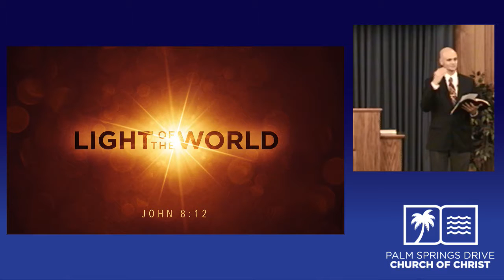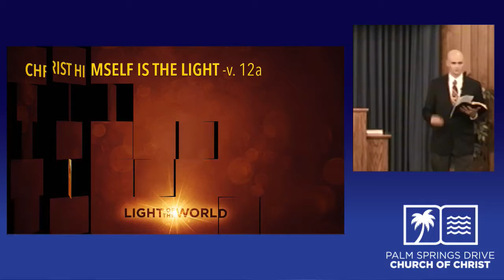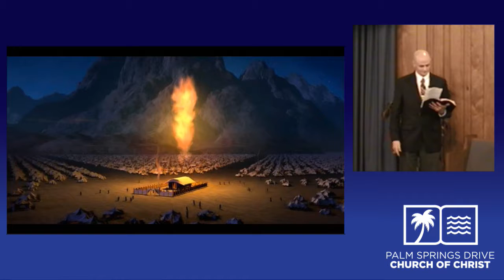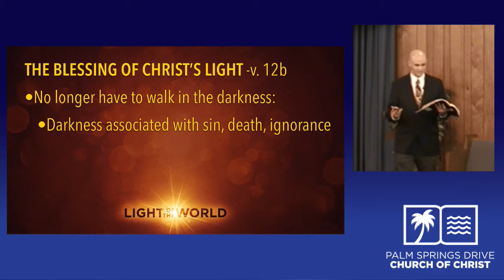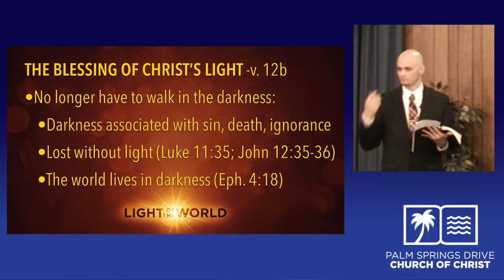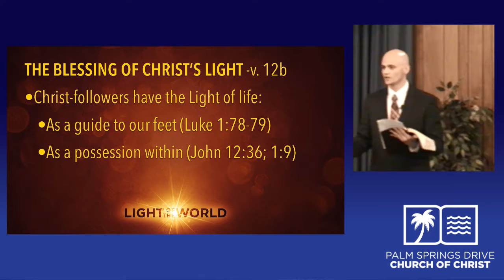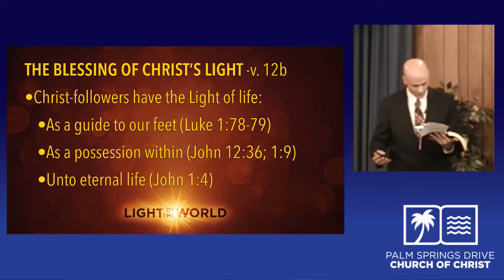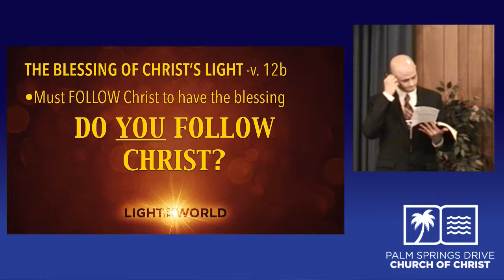Jesus the Light of the World Willingham 12 25 16